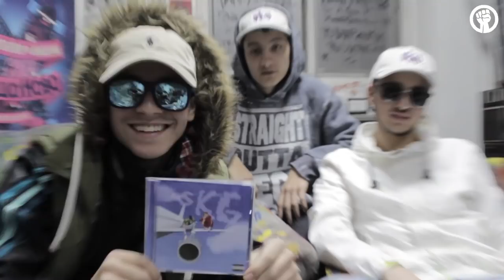V:rgo & TRF (5) за ченгетата, Стругаре, Бог и ...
Тук стрелбата с въпроси идва от Ogün Karamehmed и Белия негър... ще научиш на какво ги научи ''махлата'', ще научиш за мърча, за първите записи, за любими тави и артисти, заЛИТането и сосиерата, ще видиш чудния clipper на V:rgo с женско голо тяло и отговорите на още какво ли не като питанки.

Тук ще се споменат и имената на Young Shumi, Стругаре, GrimeKid, ACBG, Rusty, Бобката и Безим Ман.